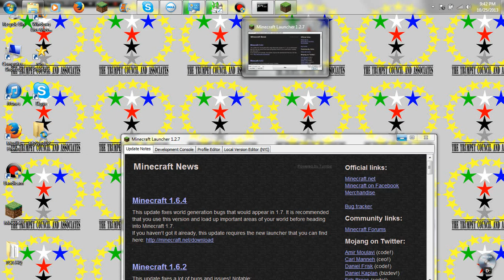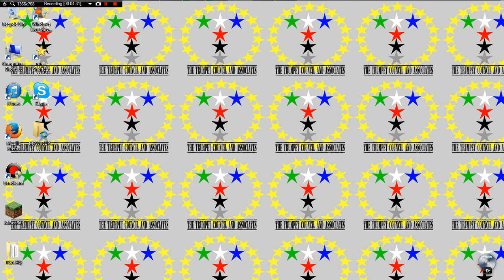Trumpet Lord vacates his chair for up to 23 days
Trumpet Lord vacates his chair for up to 23 days and zimbok will assume Black Team Leader position.